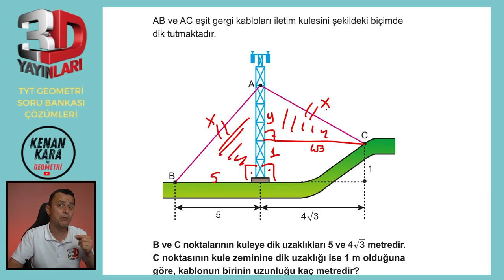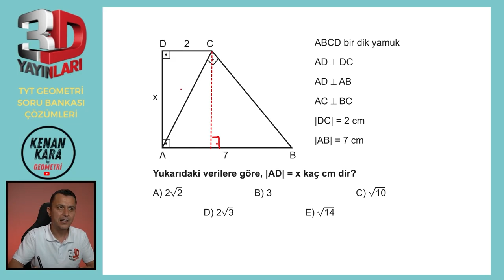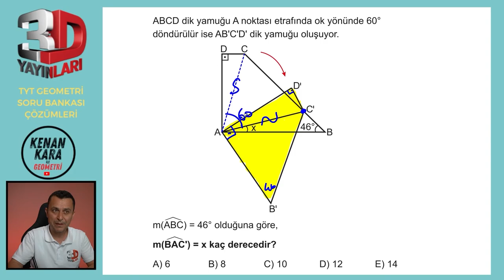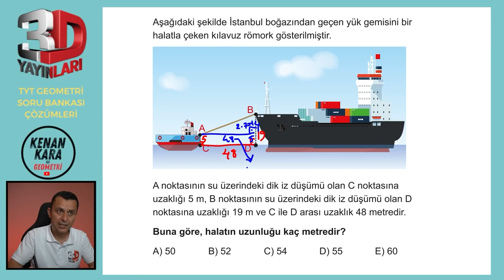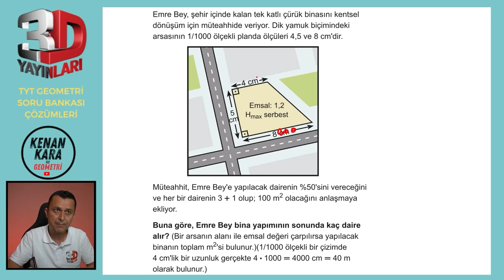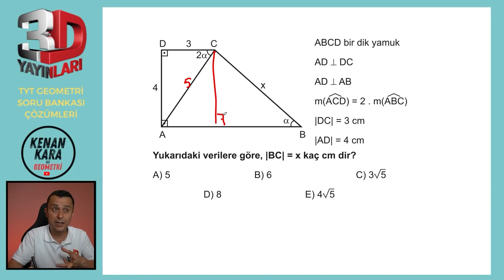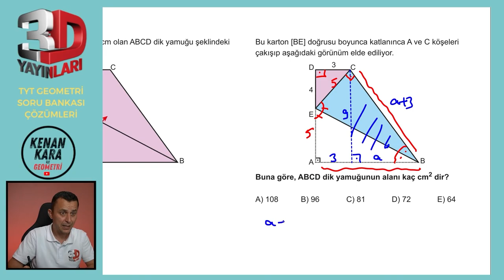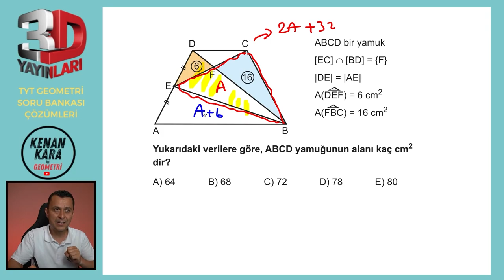BÖLÜM 2 | TEST 11 | Yamuk-4 | 3D TYT GEOMETRİ SORU BANKASI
3D TYT Geometri Soru Bankası kitabındaki (2023 basım) Yamuk konusundaki Test 11'in çözümü